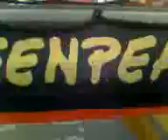VISITA AO BARCO DO GREENPEACE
O barco do Greenpeace que esteve ancorado no Recife neste dia 02 e 03/05/2012 abriu para visitação, e cara os caras trabalham muito bem, e o barco é show!!!